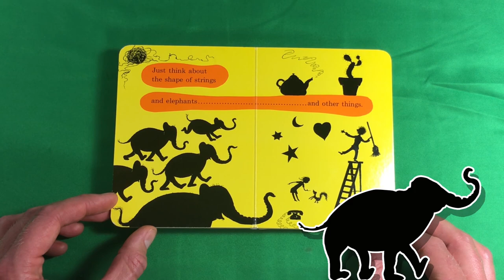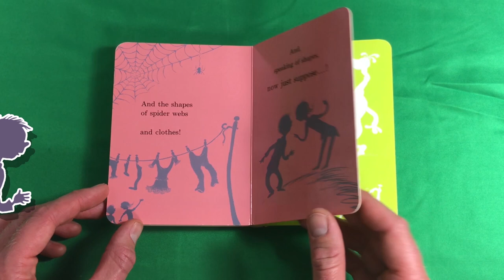Dr. Seuss The Shape Of Me And Other Stuff | Children's Books Read Aloud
The classic children's book author, Dr. Seuss did it again! A cute story titled; The Shape Of Me And Other Stuff, is one of the best-written kid's books of all time!

Follow along as Dr. Seuss carefully takes readers through a journey of the different shapes animals throughout the world possess...

This fun bedtime story is perfect for children of all ages! Parents will love the kid-friendly animation, children love the fun sound effects!

Enjoy this fantastic children's book by Dr. Seuss!